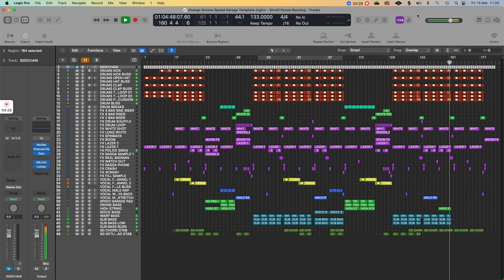Logic Pro Speed Garage Project Template - No 3rd Party Plugins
Full Logic Pro project template using 100% stock plugins. No external plugins needed.

This is a full professional Speed Garage Track in a Logic Pro Project.

48 Channels of WAV & MIDI

We show you how to layout and process everything:-

Drums
Breakbeats
FX
Warp Bass
Reece Bass
Sub Bass

Pads
Garage Chords
Ragga Samples

Female Vocal
Male Vocal
Timestretch Vocal

Compression
Sidechain Compression
Filters
EQ
Automation

This really is an amazing insight into how a professional Speed Garage track is made.